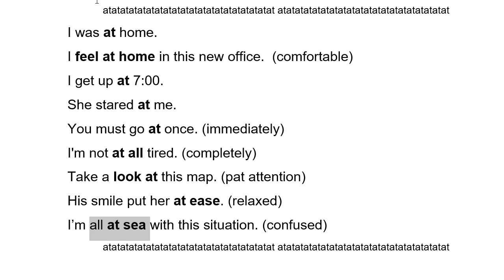at | different meaning and usage| preposition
at| different usage